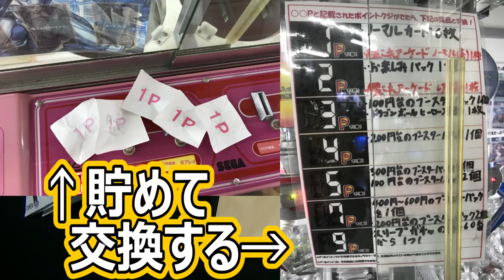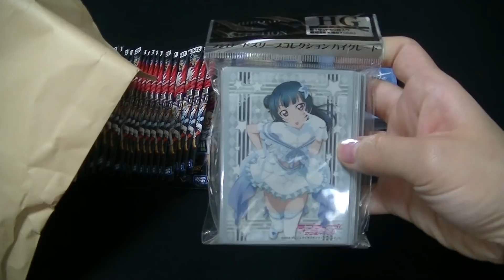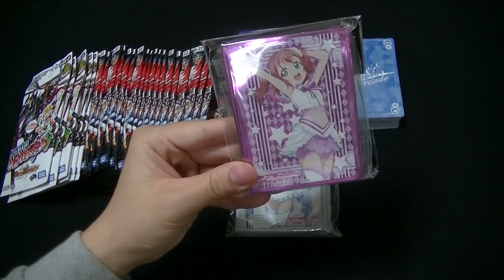”遊楽舎”さんって今どうなってるの？開封もあるよ！！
店長さん、ありがとうございました！！！
横のラーメン屋「べんてん屋」さんにもお邪魔しましたよ！
やっぱり憧れなんですよ…懐かしいなぁ…

シモ(♀)とカワ(♂)の二人でカード動画をアップしているチャンネルです！

アカウント名：シモカワチャンネル